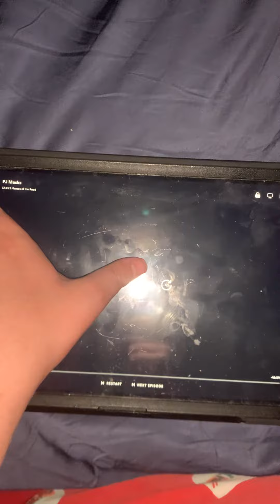￼ I am singing PJMasks theme song 🎵 the first one ☝️ correct ✅